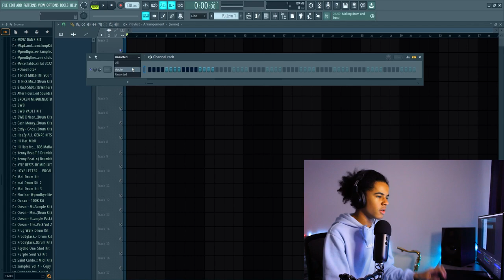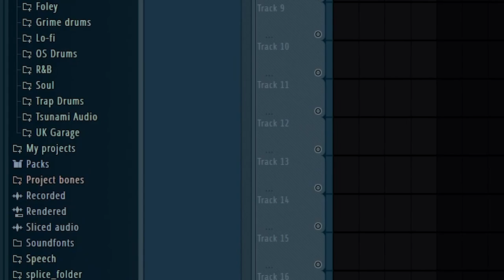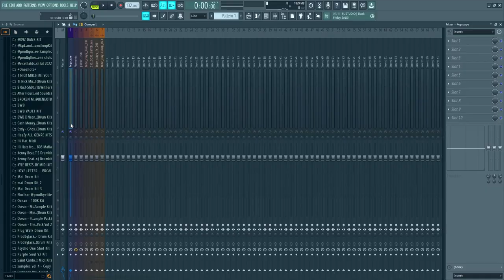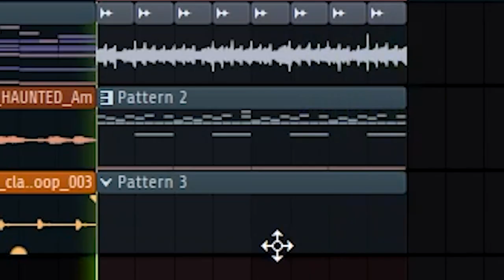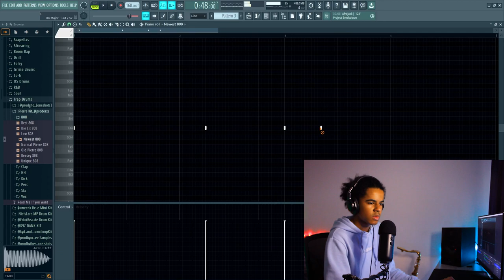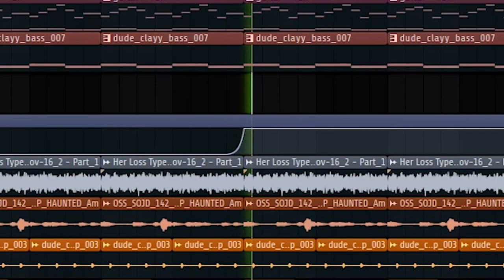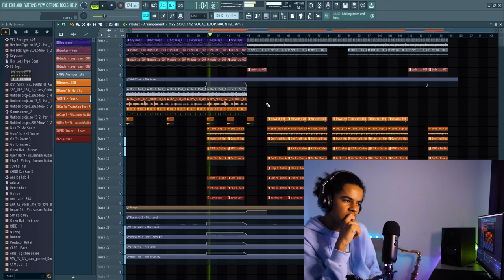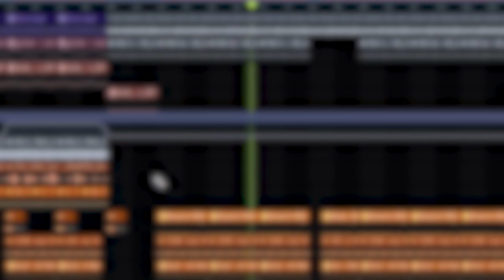Making a Dark Ambient "Her Loss" Beat for Drake and 21 Savage from Scratch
How To Make a Beat For Drake & 21 Savage In FL Studio (Her Loss)